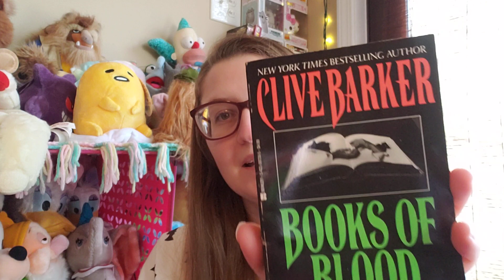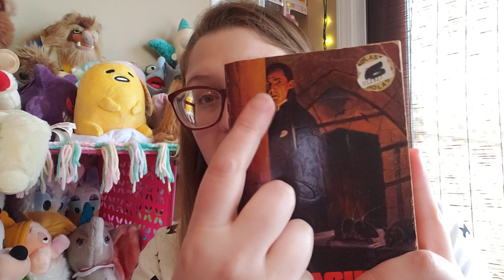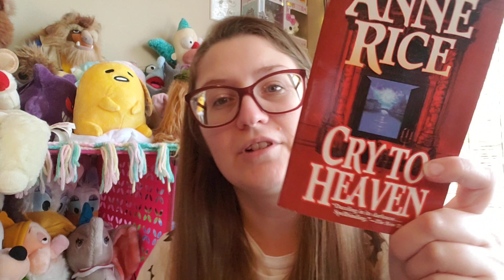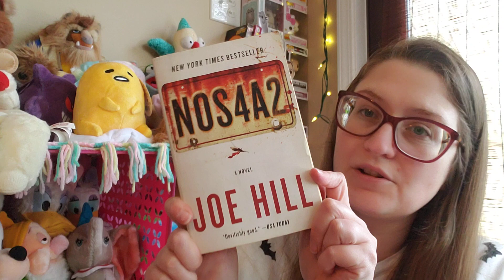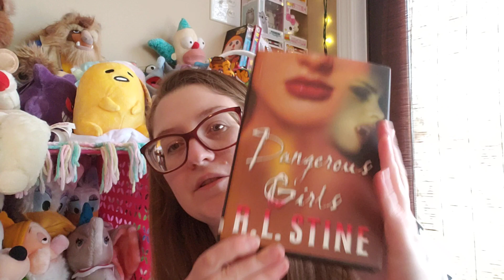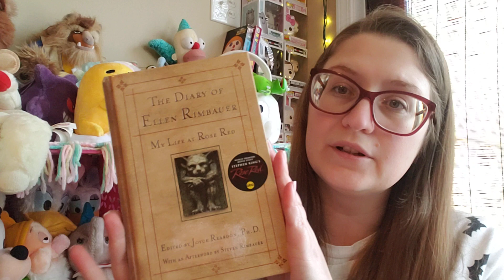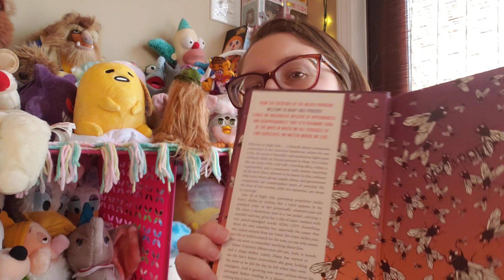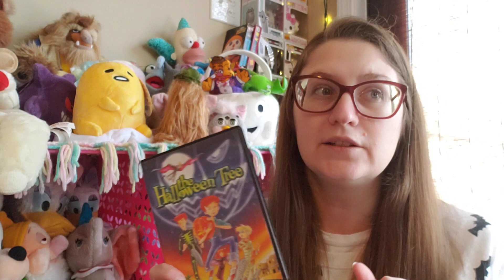*Scary Book Warning* Horror (mostly) book haul secondhand spooky finds